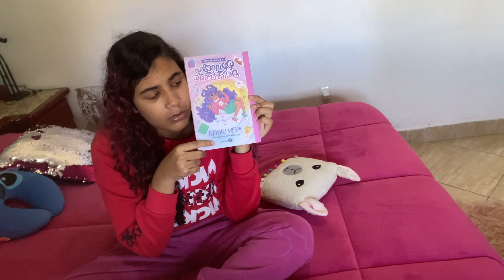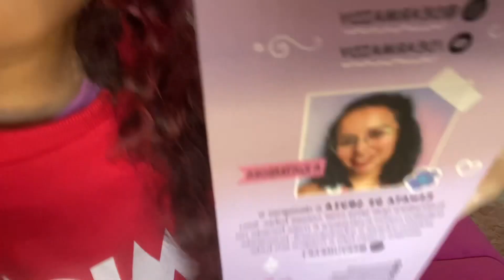O diário de uma princesa desastrada